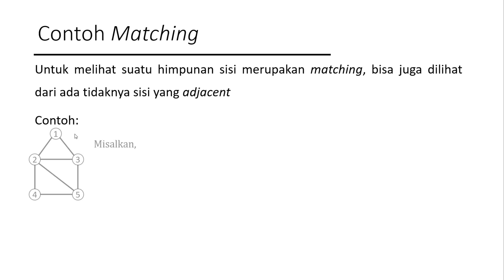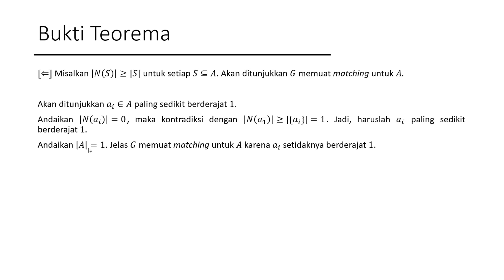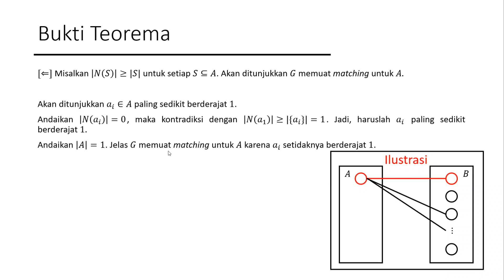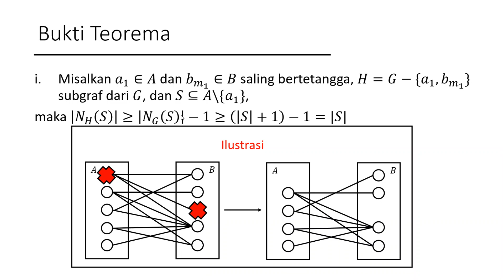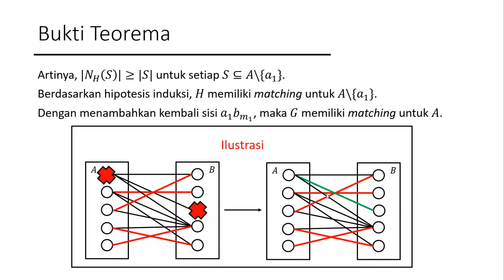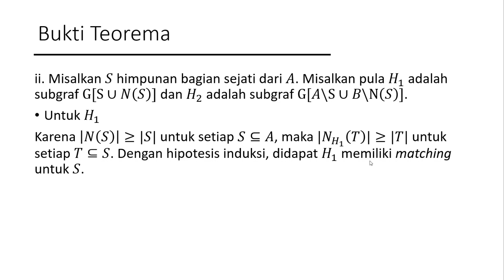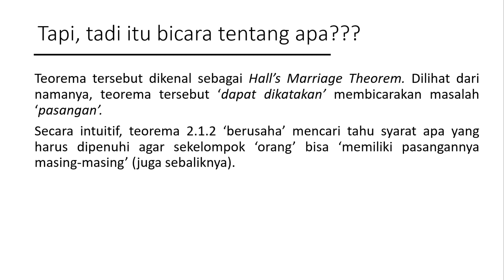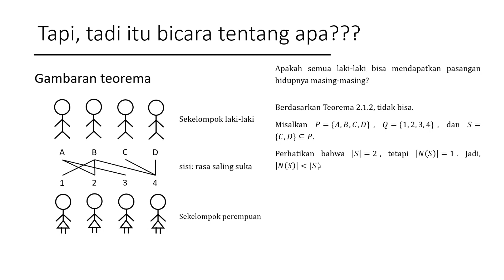Teori Graf | Teorema 2.1.2 (Bukti Kedua)